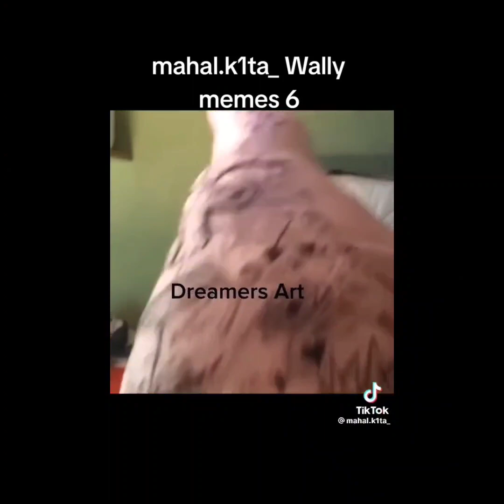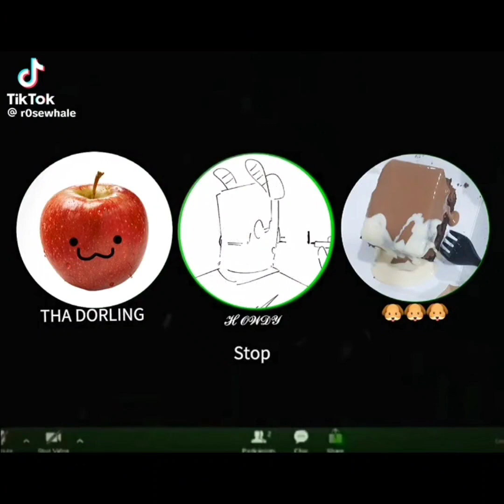Welcome Home Tiktok compilation #12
woo double upload